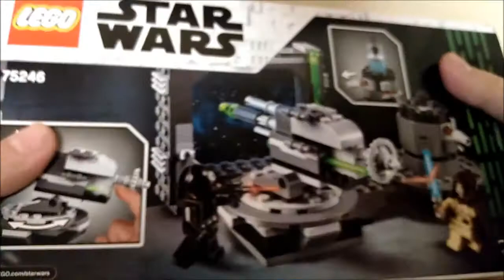LEGO Star Wars Death Star Canon /Recenzja/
No siema siema